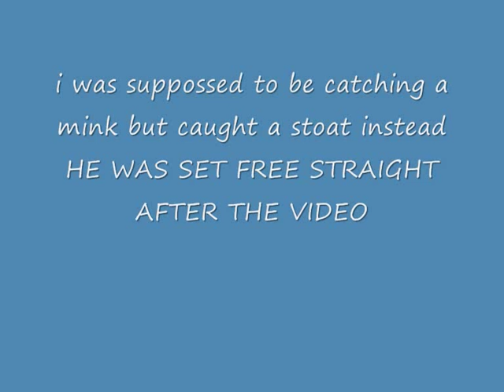STOAT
THE STOAT WAS SET FREE STRAIGHT AFTER THE VIDEO